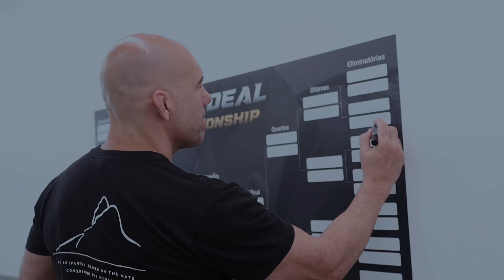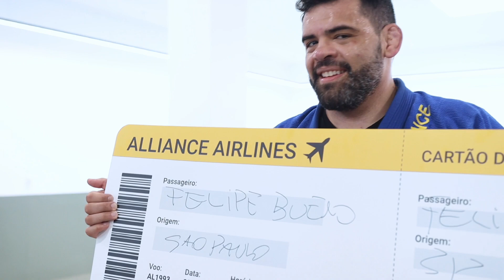SUMMIT Internacional 2023 - 30 anos Alliance Jiu Jitsu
Este ano celebramos o 30º aniversário da nossa equipe, e isso comemoramos junto com nossos amigos e familiares no nosso evento Summit! Muitas emoções, momentos inesquecíveis, diversão e muito Jiu Jitsu. Viva Alliance Jiu Jitsu!